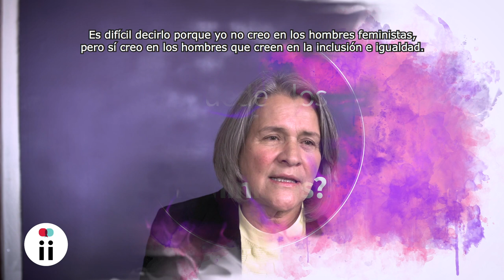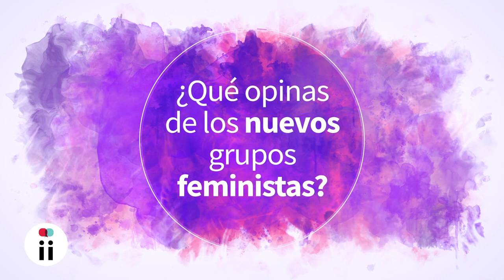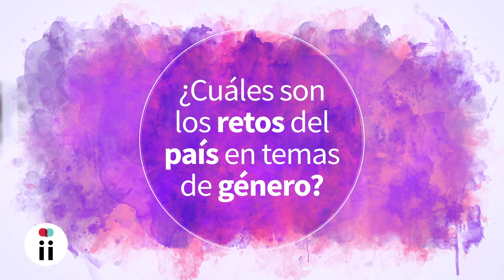Beatriz Quintero: El feminismo es radical porque incomoda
Beatriz Quintero, paisa, ingeniera, una de las protagonistas de la segunda ola del feminismo en Colombia y coordinadora de la Red Nacional de Mujeres, comparte con Sentiido todo lo que el feminismo le ha aportado a su vida. Especial VocesFeministas de Sentiido.